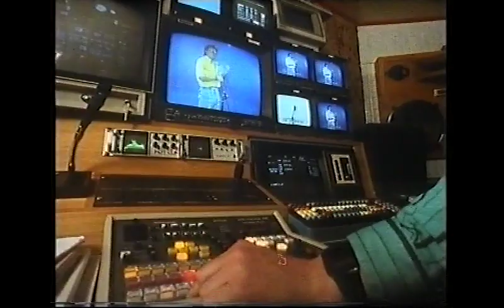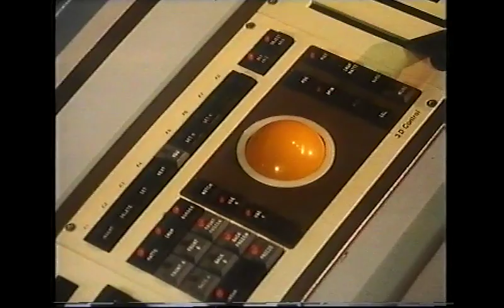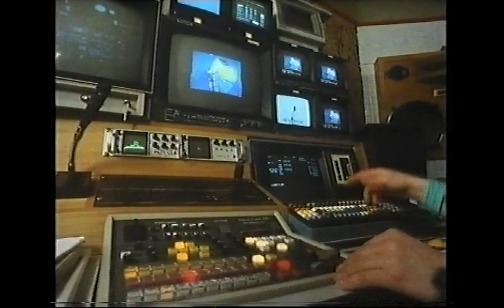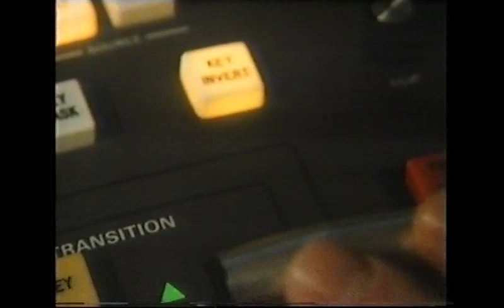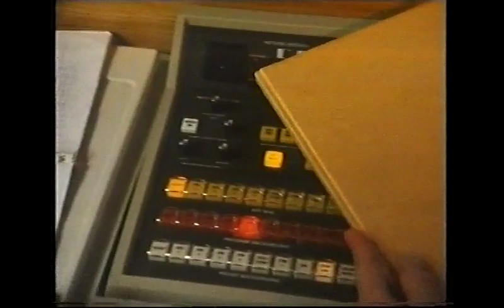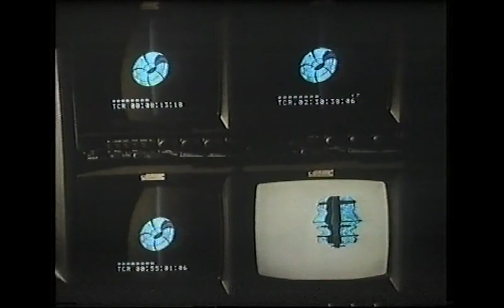Mike Oldfield - TV interview 1986 (pictures in the dark)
Saturday morning kids ITV show